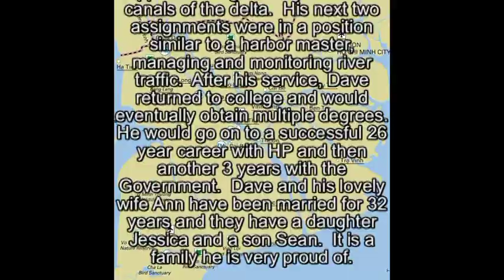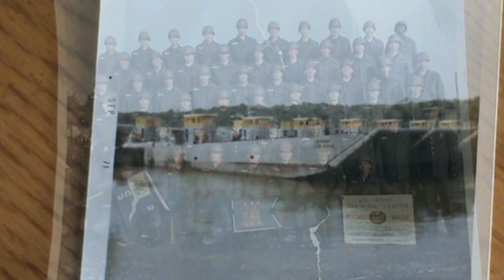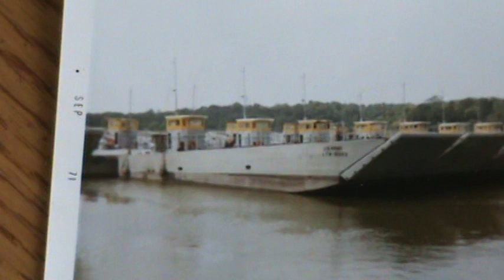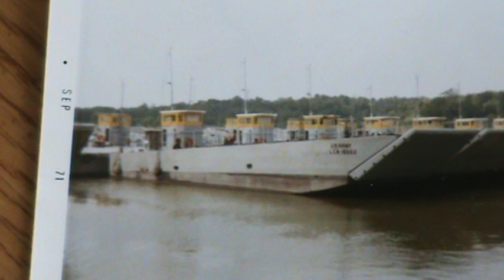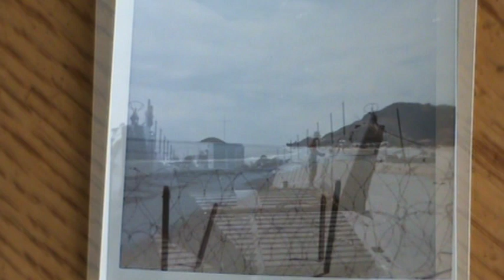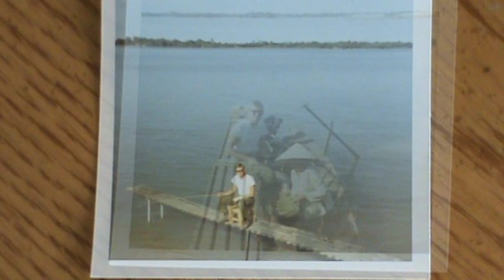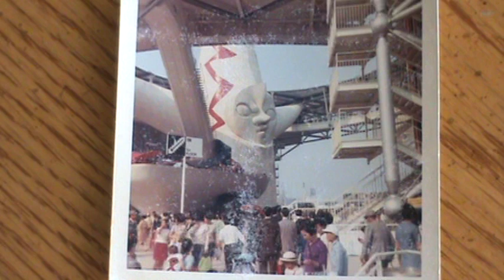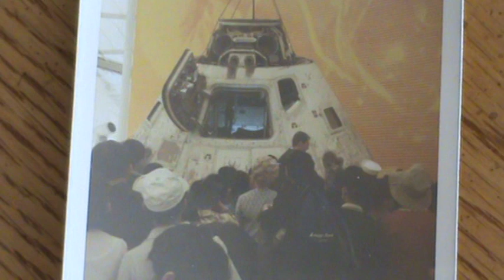Dave Sudduth - His full interview (Vietnam War)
On February 10, 2012, Dave Sudduth sat down at his home in Ft. Collins, CO and told of his experiences in the Vietnam War.  Dave served with the Army's 4th Transportation Command. He was trained to operate a LCM (Landing Craft Mechanized).  He would spend his entire 19 month tour primarily in the Mekong Delta. His first assignment was operating a LCM, delivering equipment and supplies throughout the rivers and canals of the delta. His next two assignments were similar to that of a harbor master, managing and monitoring river traffic.  After his service, Dave obtained numerous degrees and had a successful 26 year career at HP and then three years with the government.  Dave and his lovely wife Ann have been married for 32 years and have a daughter Jessica and a son Sean.  A family he is very proud of.